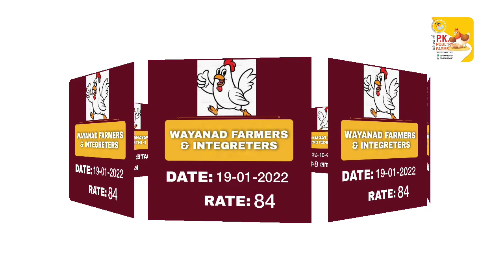Broilerfarm rate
ഇന്നത്തെ ഫാംറേറ്റ്